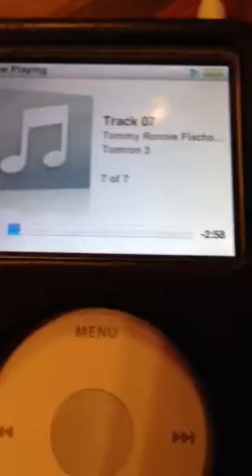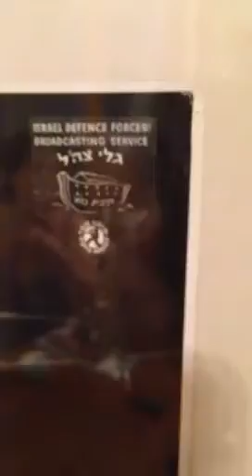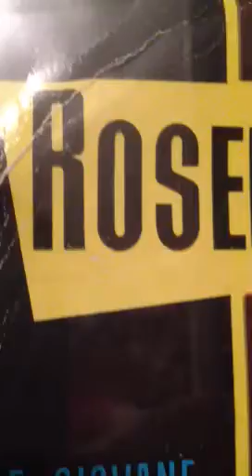Rosella Risi 2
Musiche Musiche